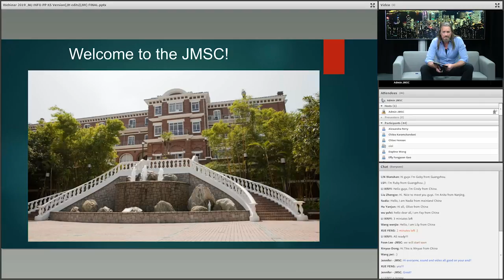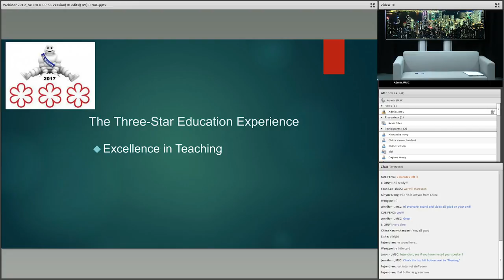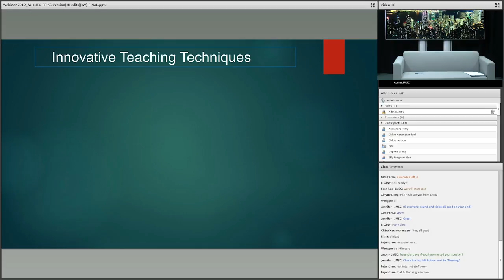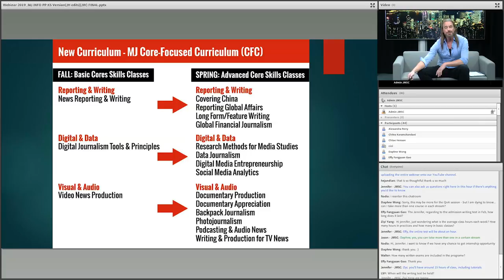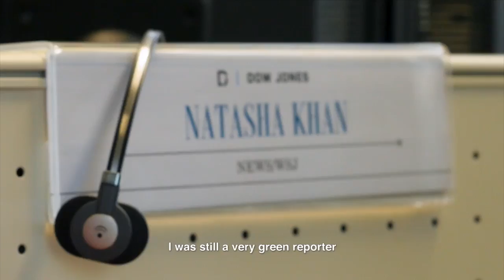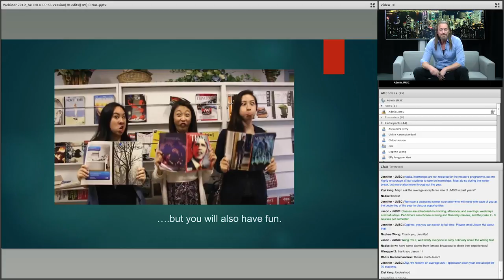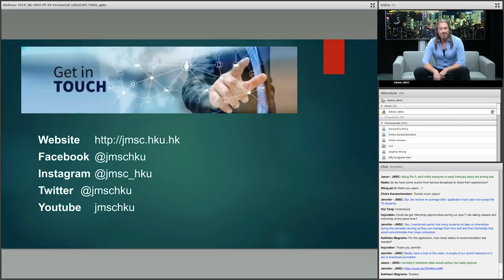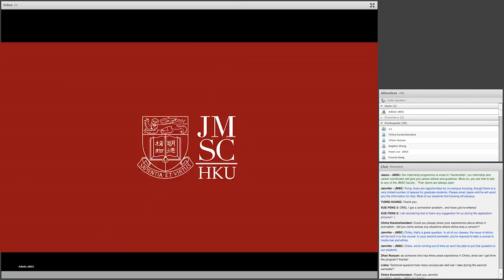Master of Journalism Admissions Webinar (12 Jan 2019)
Join Kevin Sites, director of the Master of Journalism programme, Lecturer Sharron Fast, Adjunct Lecturer Diana Jou and three of our current students to learn all about the programme for the 2019--20 academic year. This one-hour webinar was broadcast live on 12 January 2018 from our studio in Eliot Hall.

The JMSC is now welcoming applications to the MJ programme for the 2019-20 academic year. Click here to find out more and apply (Deadline 31 January 2019)